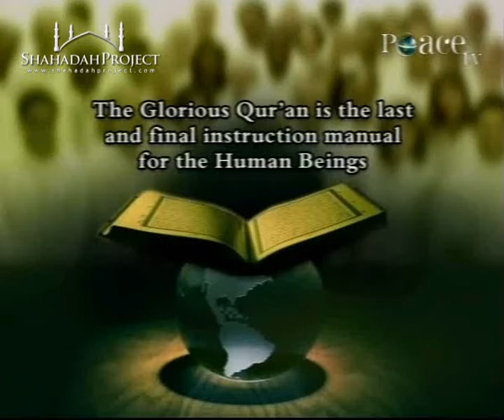HQ: Concept of God in world's major religions 2008 - Dr. Zakir Naik [Peace TV] Part 6/19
A public talk by Dr. Zakir Naik on the topic "Concept of God in the world's major religions" held at Anna Salai Chennai, India 2008, as shown on Peace TV. Part 6 of 19

DR. ZAKIR NAIK - PRESIDENT, IRF

A medical doctor by professional training, Dr. Zakir Naik is renowed as a dynamic international orator on Islam and Comparative Religion. Dr. Zakir Naik clarifies Islamic viewpoints and clears misconceptions about Islam, using the Qur'an, authentic Hadith and other religious Scriptures as a basis, in conjunction with reason, logic and scientific facts.

Dr. Zakir is popular for his critical analysis and convincing answers to challenging questions posed by audiences after his public talks.

He has successfully participated in several symposia and dialogues with prominent personalities of other faiths. His public dialogue with Dr. William Campbell (of USA), on the topic, The Quran and the Bible in the light of Science held in city of Chicago, U.S.A., on April 1, 2000 was a resounding success.

In the issue dated 22nd Feb. 2009 of the Indian Express list of the 100 Most Powerful Indians in 2009 amongst the billion plus population of India, Dr. Zakir Naik was ranked No. 82. In the special list of the Top 10 Spiritual Gurus of India Dr. Zakir Naik was ranked No. 3, after Baba Ramdev and Sri Sri Ravi Shankar, being the only Muslim in the list.

Sheikh Ahmed Deedat, the world famous orator on Islam and Comparative Religion, who had called Dr. Zakir, "Deedat plus" in 1994, presented a plaque in May 2000 awarded to Dr. Zakir Abdul-Karim Naik for his achievement in the field of Dawah and the study of Comparative Religion with the engraving "Son what you have done in 4 years had taken me 40 years to accomplish, Alhamdullilah.

PEACE TV - THE SOLUTION FOR HUMANITY

Peace TV is a 24 Hour Islamic spiritual edutainment international satellite TV channel telecasting "Free to Air" state-of-the-art TV programmes in English and Urdu.

The TV programmes feature internationally famous English speaking scholars and orators like Dr. Zakir Naik, Shaikh Ahmed Deedat, Yusuf Estes, Yassir Fazaga, Yasir Qadhi, Dr. Jafar Idris, Shaikh Salem Al Amry, Hussain Ye, Siraj Wahhaj, Jamal Badawi, Ather Khan, Dr. Abu Ameenah Bilal Philips, Mokhtar Magraoui, Yusuf Islam, Abdullah Hakim Quick, Brother Abdur Raheem Green and many others.